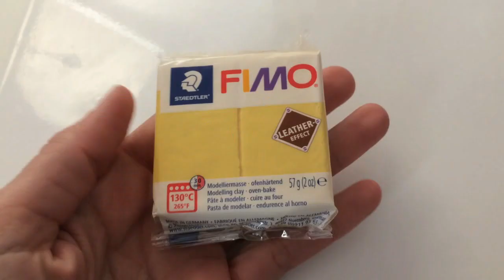Tutoriel Fimo Leather Effect / Sacoche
A mon tour de tester cette fameuse Fimo effet cuir!
Pas déçue, l'effet cuir est bien là !!
Je vous propose cette petite sacoche que j'ai décorée de petites fleurs. Par contre je n'ai rien pour créer l'attache, du coup j'ai utilisé des aimants.
Bon visionnage
Biz
Dolly

Si vous postez des photos sur instagram de créations inspirées de mes tutos: tutodolly (J'adore et je peux commenter!!)